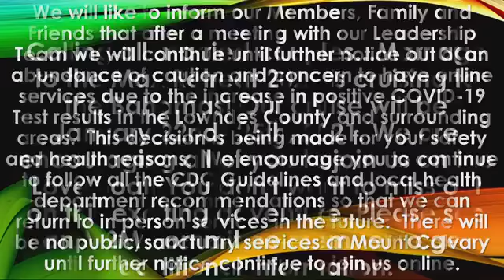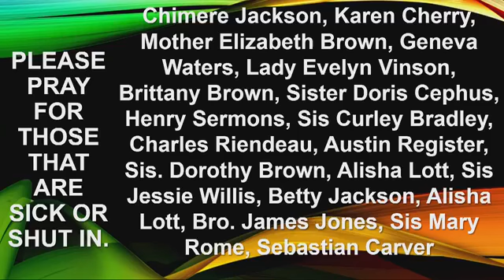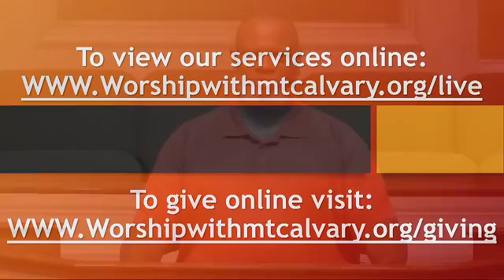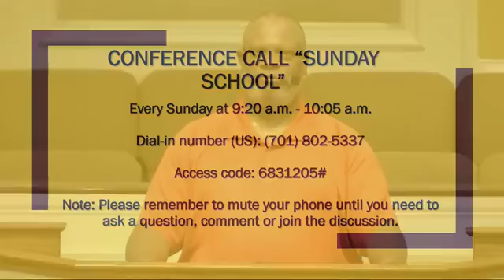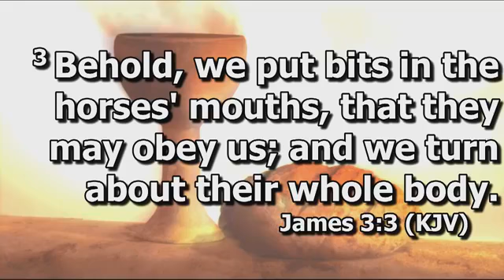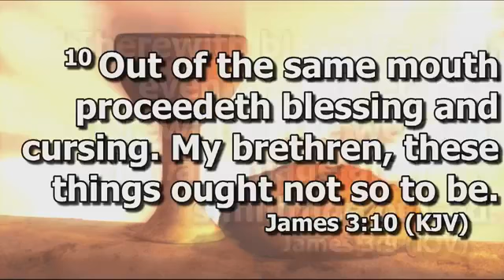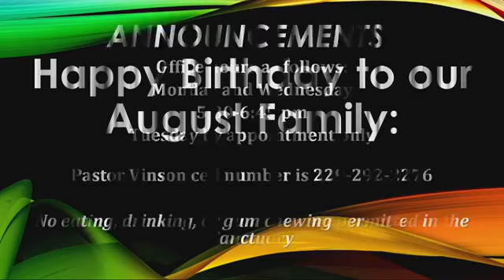Wednesday Evening, 8/12/2020: “The Right and the Wrong Use of the Tongue! (Part 3)” (James 3:1-12)